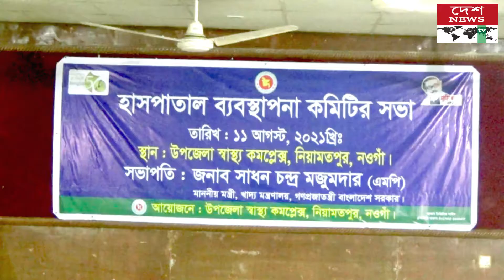ডিসেম্বরের মধ্যে ৮০ ভাগ দেশের মানুষ টিকার আওতায় আসবে খাদ্যমন্ত্রী//deshnewstv